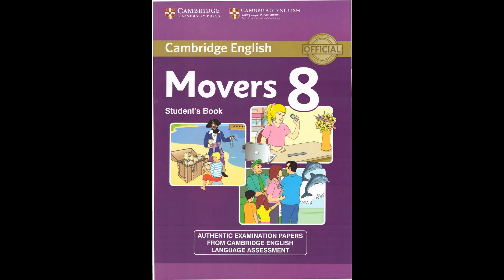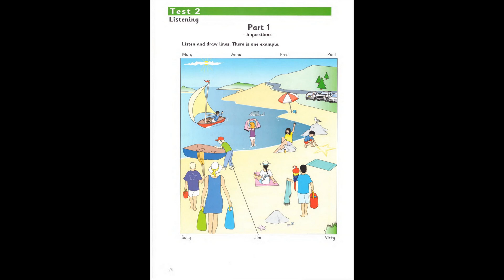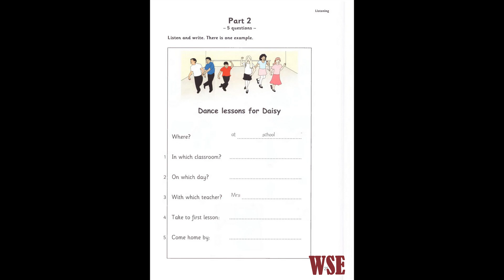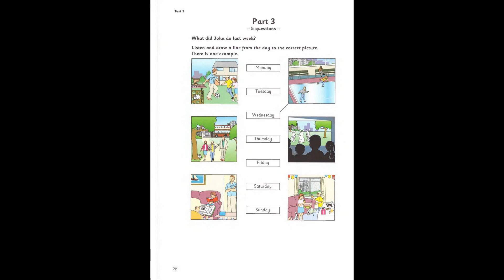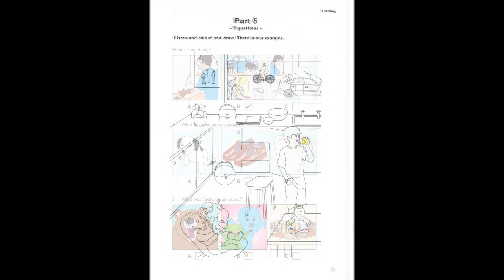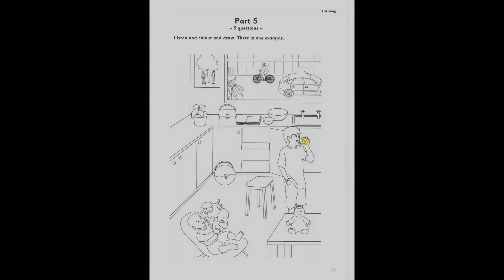LISTENING MOVERS 8_TEST 2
Hi there! The YOUTUBE channel “ Learning English with WESTUDY-E” helps learners improve their English listening skills, standard pronunciation, confidence, and better reflexes when communicating with foreigners.
Kênh YOUTUBE học tiếng Anh cùng với WESTUDY-E giúp học viên cải thiện khả năng nghe bằng tiếng Anh, phát âm chuẩn, tự tin và phản xạ tốt hơn khi giao tiếp với người nước ngoài. Xin chân thành cảm ơn mọi người!
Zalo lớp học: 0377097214